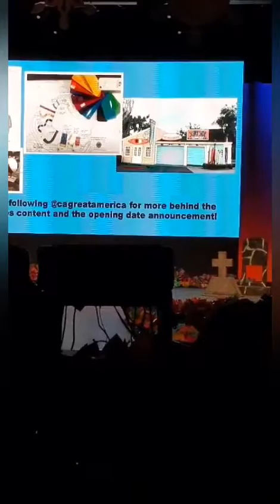California's Great America Announcement Show Part 1